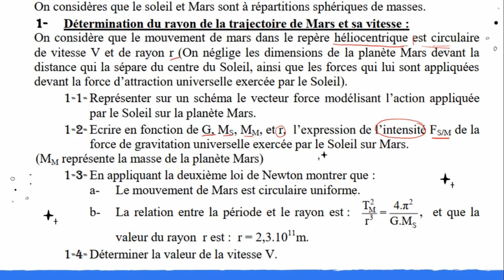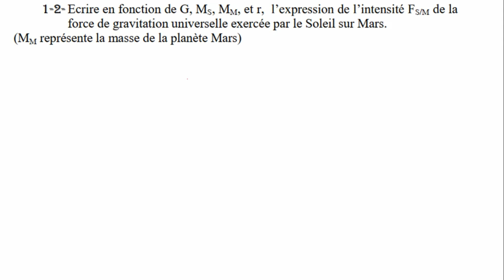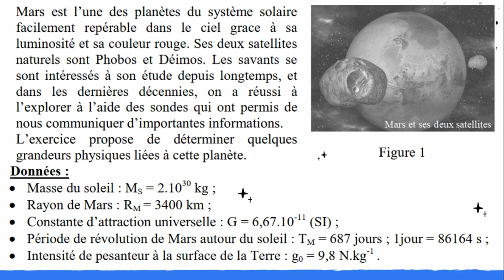Mouvements des satellites et planètes 🪐 🔸 Exercice 04 🔸SR 2010 PC 🔸 Planète Mars 🔸 2bac BIOF PC/SM